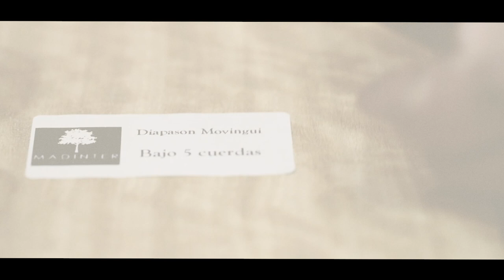"El taller de Madinter"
¡Bienvenidos a "El taller de Madinter"!
Un nuevo proyecto que surge de una única idea: ayudaros en vuestros talleres en algunas de las tareas que más tiempo os llevan a la hora de construir vuestras guitarras:  Secado, Nivelado y Calibrado.